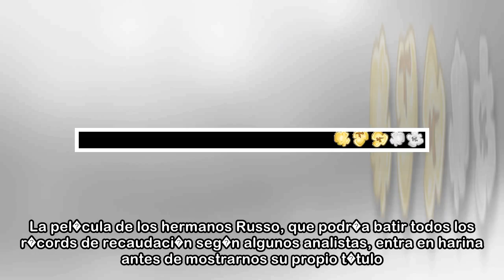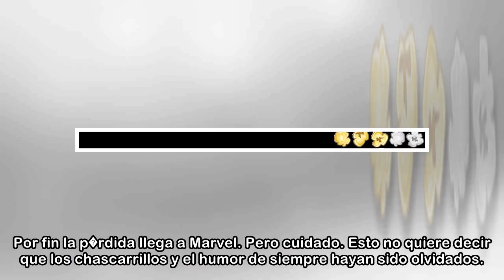'Vengadores: Infinity War', ahora s� hay motivos para la venganza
27/04/2018 | 16:54 Compartir: Tweet MCG�METRO: Le damos�tres palomitazos��A FAVOR: Por fin la p�rdida llega a MarvelEN CONTRA: El CGI y la espectacularidad lo emborronan todo Por�Raquel Moreno: No ten...